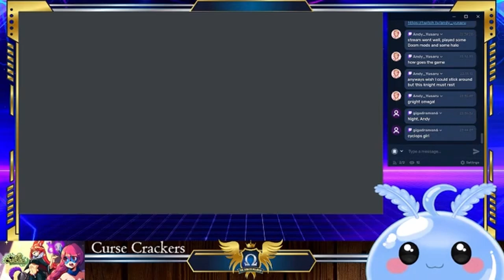Curse Crackers First Attempt, Longplay / Speedrun / Slowrun OMGPLD TOPLD Gameplay Records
OMGPLD TOPLD Gameplay Records

My First Playthrough of Curse Crackers of which I Enjoyed Quite a bit.

This Run Covers Start to End of Core Story.

Did not use Shift/Run for basically most of the Run.

This is Honestly more of a Long play than a Speed Run However I will Submit this in the event it is helpful to other Runners. If it can be used as a Baseline Template in someway that would be Ideal. I look Forward to seeing more Runners of this Game. Cheers and Good Luck Guys!